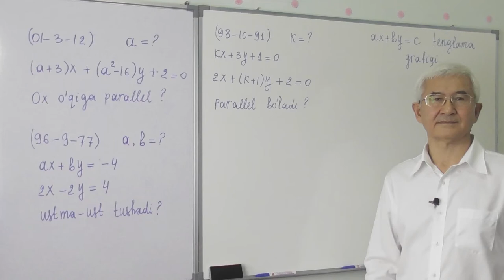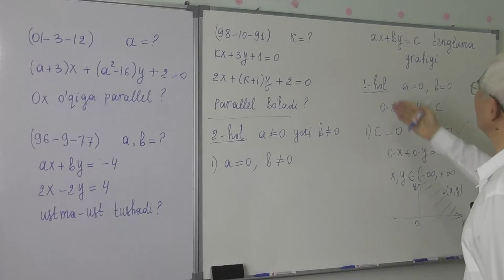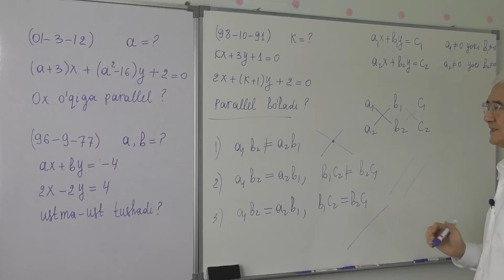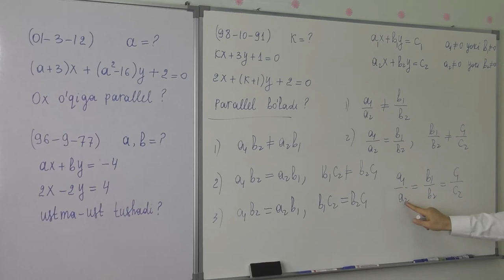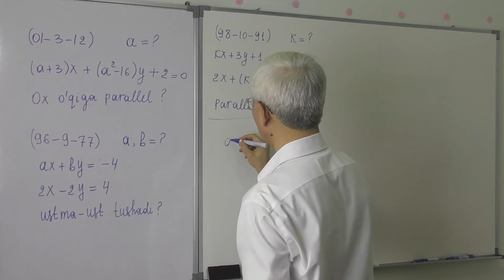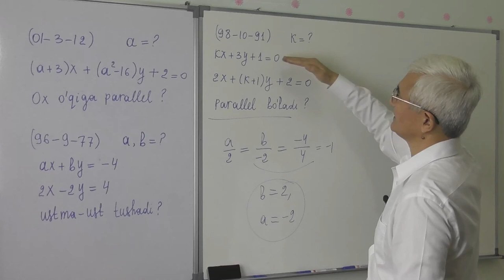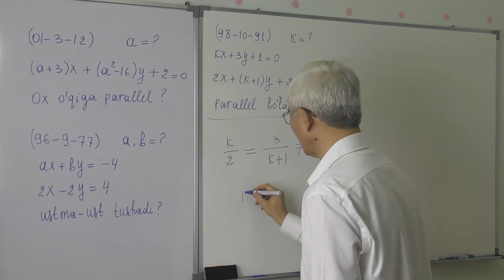5 7 7 ax+by=c tenglama grafigi